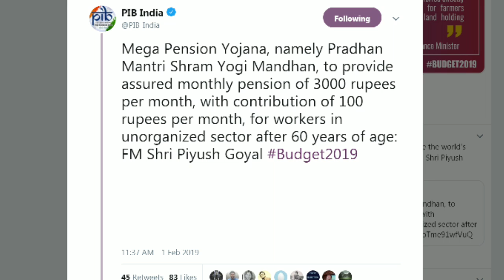Interim Budget 2019: श्रमिकों के लिए बजट में मोदी सरकार के 4 बड़े ऐलान, मिलेगी पेंशन! | Budget LIVE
Interim Budget 2019: A pension scheme is being launched called Pradhan Mantri Shram Yogi Mandhan, to provide assured monthly pension of 3000 rupees per month, with the contribution of 100 rupees per month, for workers in unorganized sector after 60 years of age

प्रधानमंत्री श्रम योगी मंथन योजना: इस योजना के तहत असंगठित क्षेत्र के कर्मचारी, जिनकी उर्म 60 साल से ज्यादा है। उन श्रमिकों को 3000 रुपए प्रति माह की मासिक पेंशन दी जाएगी। इस योजना का लाभ उठाने के लिए कर्मचारियों को प्रति माह 100 रुपए बैंक में जमा करवाने होंगे।

Pradhan Mantri Shram Yogi Mandhan,
Pradhan Mantri Shram Yogi Mandhan scheme,
Interim Budget 2019,
Interim Budget 2019 Monthly Pension scheme,
interim budget 2019 live updates,
2019 interim budget live,
2019 interim budget live updates,
budget live,
budget speech live,
budget updates,
Budget 2019 live,
interim Budget 2019 live,
interim Budget 2019 20 live,
Budget 2019 20 live,
interim Budget Highlights,
Piyush Goyal budget 2019,
Narendra Modi budget 2019,
Interim Budget Live,
प्रधानमंत्री श्रम योगी मंथन योजना,
मंथली पेंशन योजना,
बजट हाइलाइट्स, बजट 2019,अंतरिम बजट 2019, बजट स्पीच हिंदी, पीयूष गोयल बजट भाषण लाइव